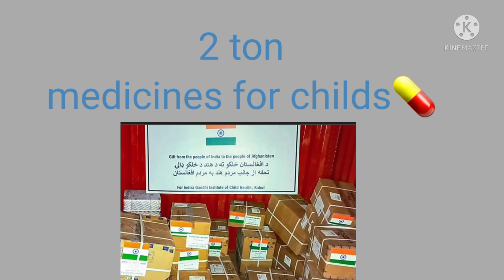Pakistan enemy of humanity 😡😡 Gn. Bipin Rawat ji🙏🇮🇳🇮🇳♥️